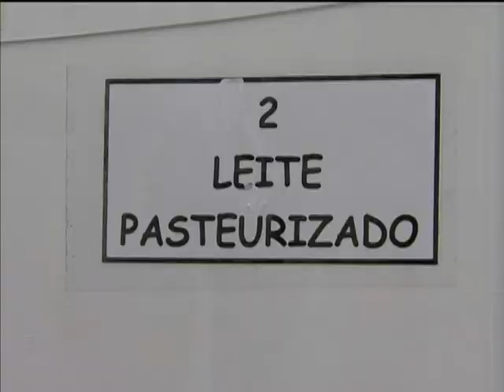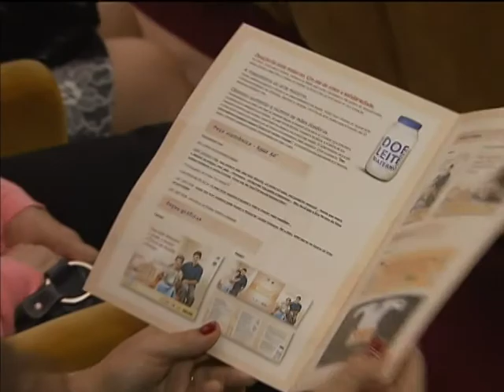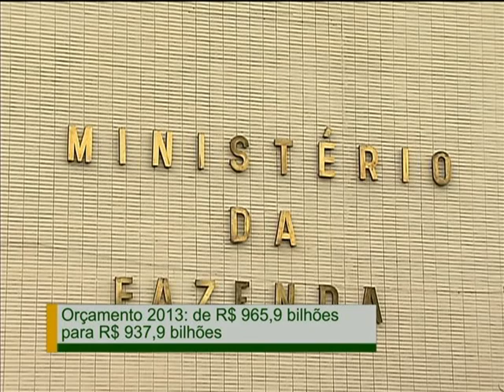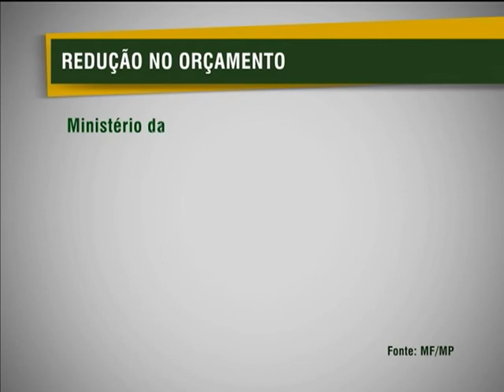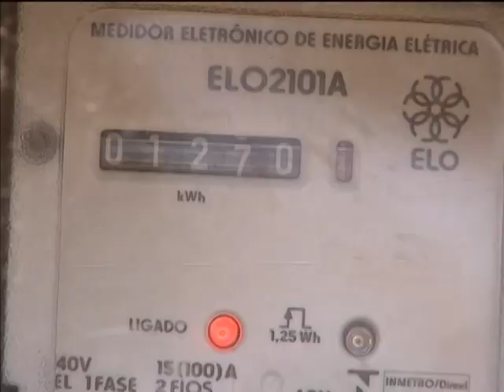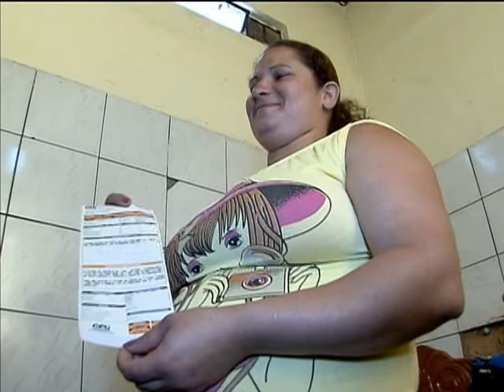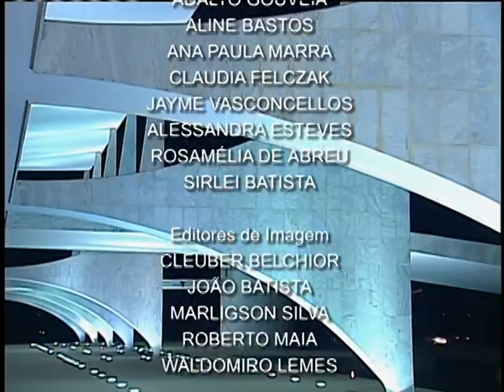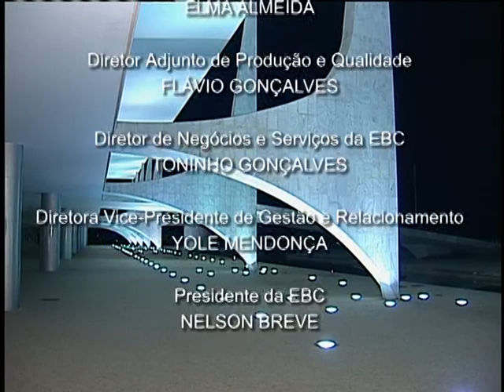Jornal NBR NOTÍCIAS na íntegra - 22 de maio